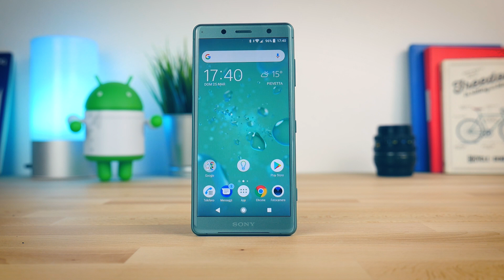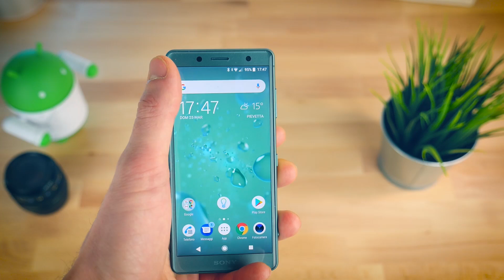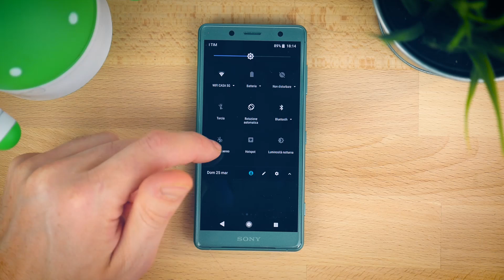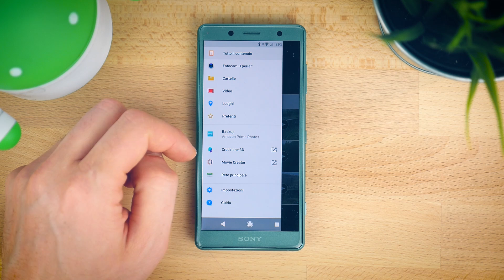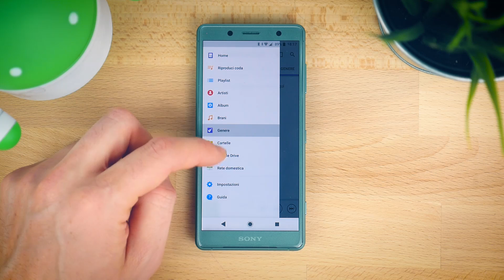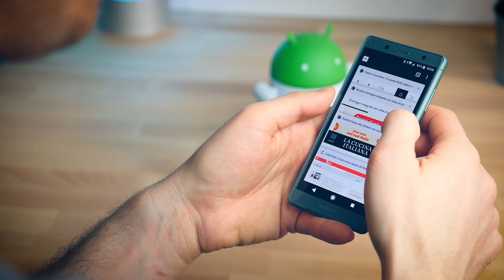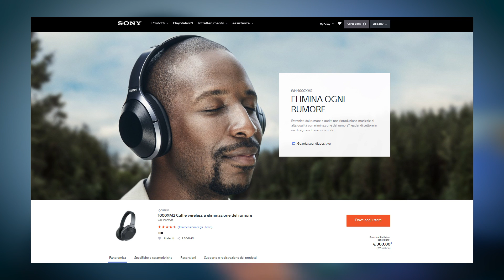UN TELEFONO DA GRANDI: SONY XPERIA XZ2 COMPACT | Recensione | ITA | TuttoAndroid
sony Xperia XZ2 Compact recensione in italiano, da Matteo Virgilio (@Matteo_V) per TuttoAndroid.net